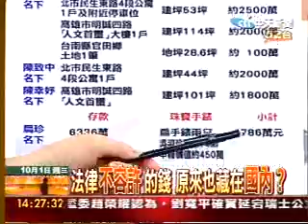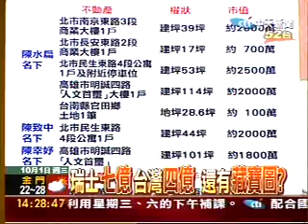新台灣星光大道971001 part2